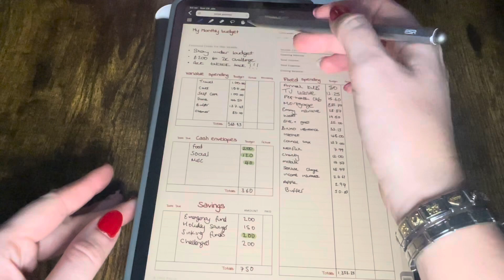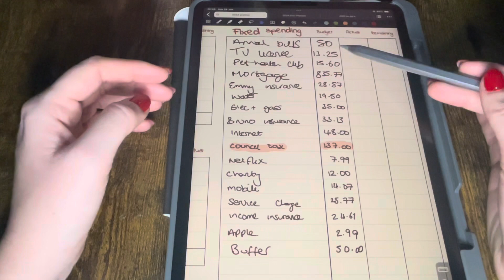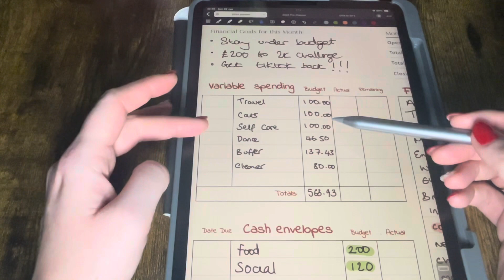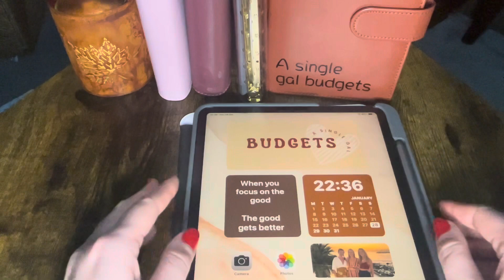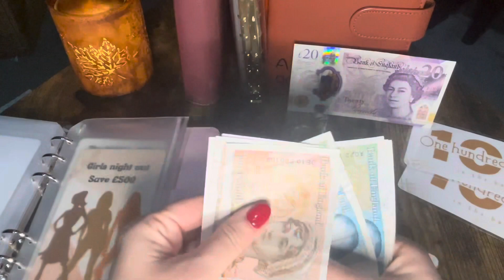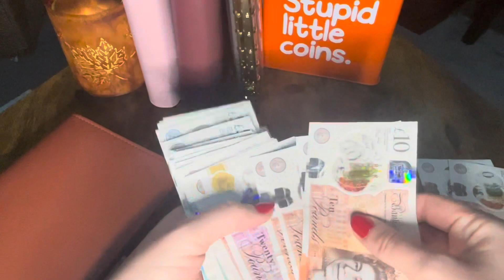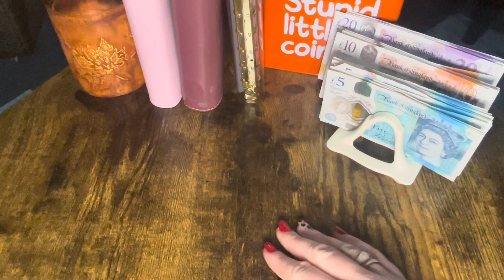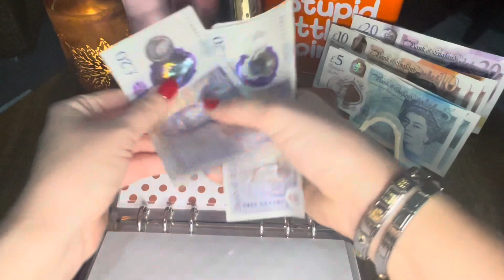Budget with me for February | cash stuffing | monthly budgeting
Better late than never, join me as I plan my February budget, plus some cash stuffing at the end!

If you're interested in a Monzo for digital savings pots use my referral